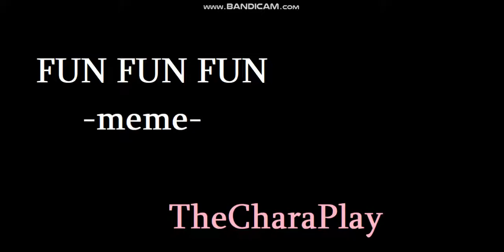Fun Fun Fun -meme- Slendytubbies